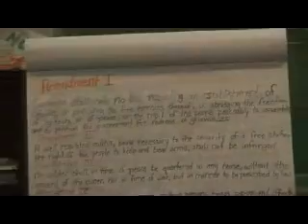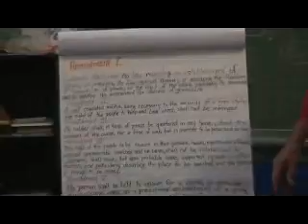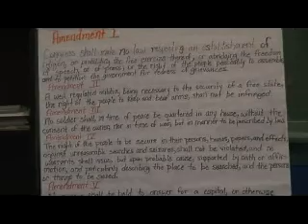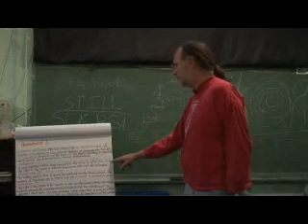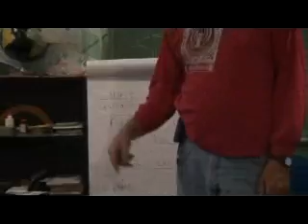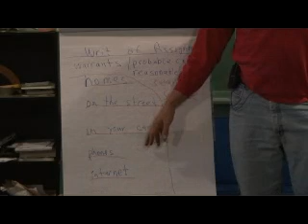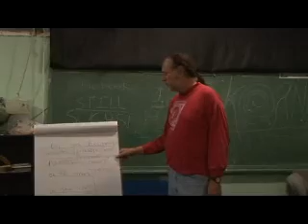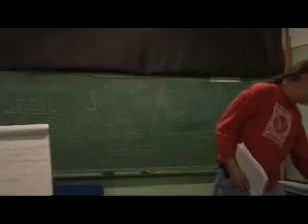Rad Civics -the 4th Amendment XI-Part A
Radical Civics Class analyzes the Fourth Amendment and briefly touches the differences between the First and Second.  Hippielawyer Alan Graf examines your rights regarding the police entering your house without a warrant and how to prevent this from happening